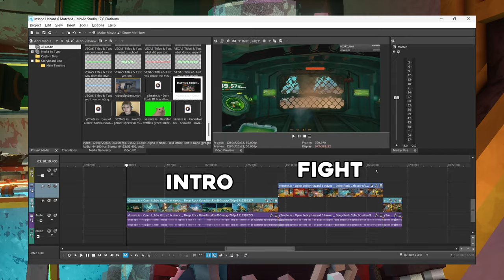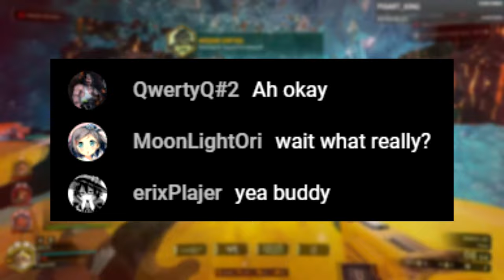Insane Hazard 6 Mission | Deep Rock Galactic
Hello! In todays video I show off my stupidity by opening both dreadnought eggs on Hazard 6! Will we survive? you'll just have to find out!

0:00 - Intro
0:44 - Fighting bugs
3:50 - All hell broke lose
9:40 - RUN!